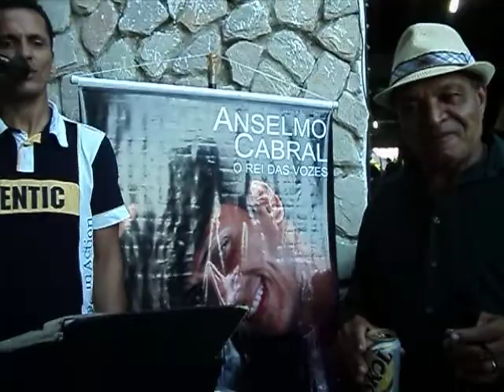ANSELMO CABRAL E CONDE-não devo nada há ninguém -17/12/11/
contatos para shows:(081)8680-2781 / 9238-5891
glórias á jesus!!!